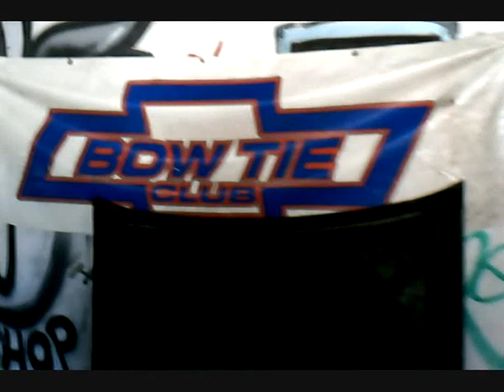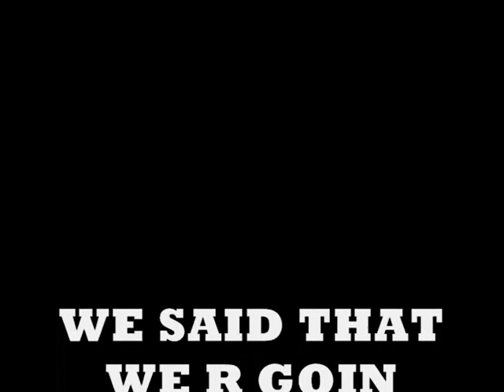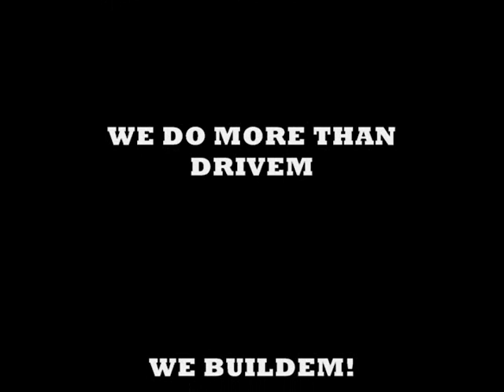BOW TIE T.V.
JUST SOME MORE OF THAT REAL SHIT. MORE CHEVYS TO FIX. BUT U KNOW HOW WE GET DOWN. ITS NOTHIN. WE GOT THESE CHEVYS ON LOCK.CJ s 64 IMPALA WAGON,WANES 71 CHEVELLE AND HIS 65 ELCO,BIG HENS 93 MARO,JAMES ELCO.SPOOKS 62 IMPALA. MORE TO COME.